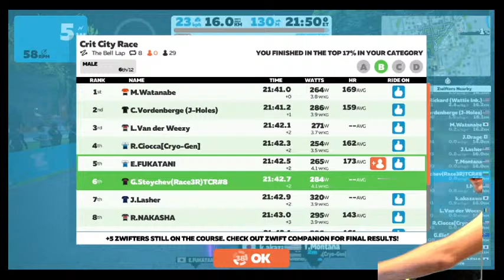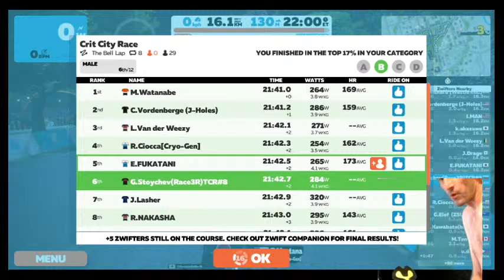Zwift Live racing - Crit City Race (B)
5th Place. Zwift power must have DQ one of the racers ahead of me.